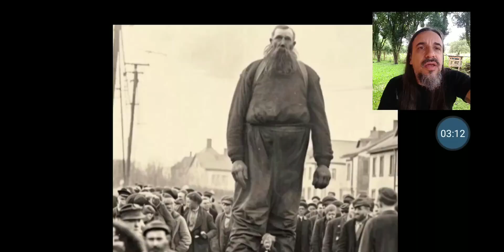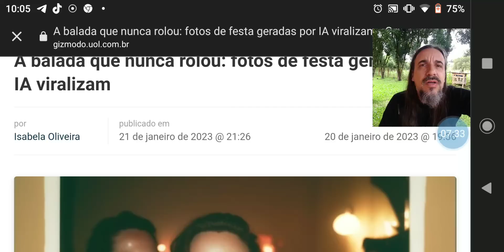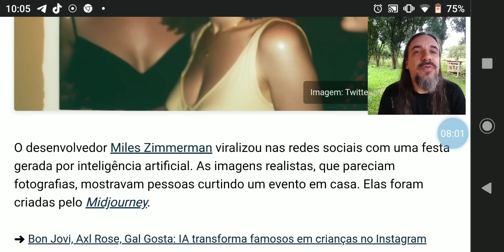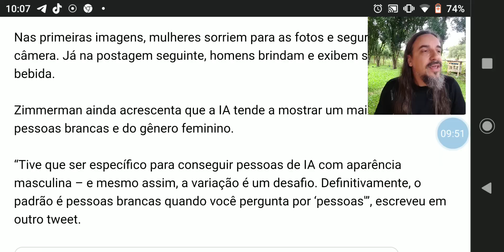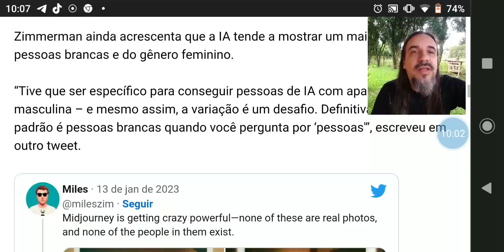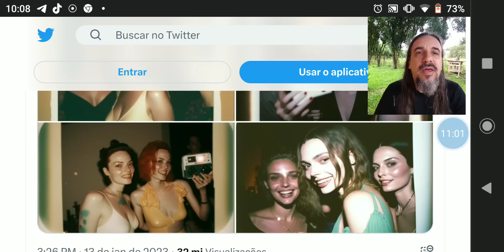INCRÍVEL! A VERDADE SENDO REVELADA!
Tu já pensou em viver numa época em que não se saberia mais o que é verdade e o que é mentira?

DESPERTE!